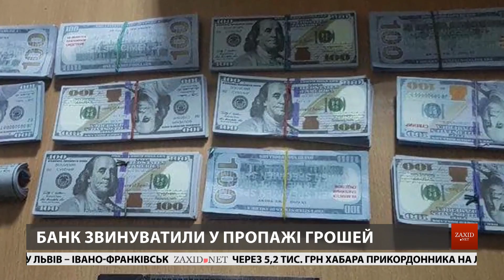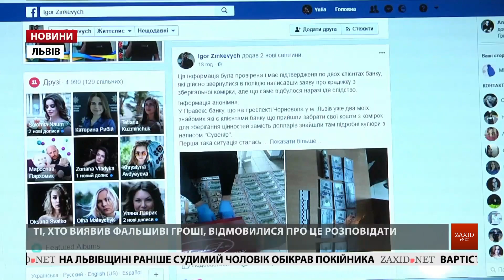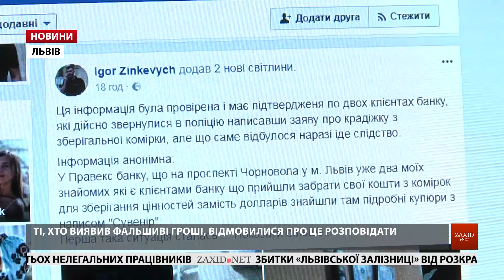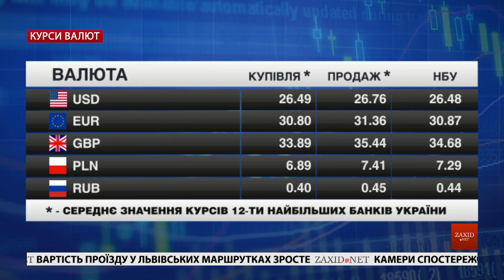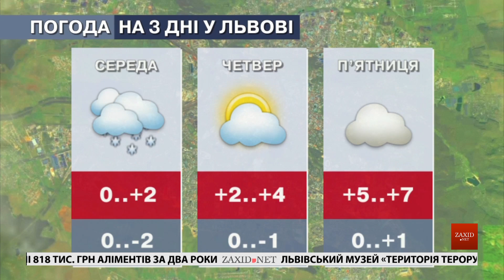Головні новини Львова за 14 листопада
– Вартість проїзду у маршрутках зросте. Міська рада почала юридичний процес визначення нових тарифів на проїзд в автобусах.
– З банківських комірок зникли гроші. Замість справжніх грошей – сувенірні. На такі купюри в комірках одного з банків Львова натрапили двоє клієнтів.
– В останню путь провели Ларису Крушельницьку. Поховали видатну вчену у родинному гробівці на Личаківському кладовищі.
– У центрі Львова замінили зламане дерево. На площі Катедральній висадили нову кулясту акацію, замість тієї, яку на днях зламали хулігани.
– У місті більшає муралів. В місті триває перший фестиваль стрітарту «Lviv WallKing».
– Нові швидкі. Центр медицини катастроф отримав дві нові карети швидкої допомоги, куплені за кошти обласного бюджету.
– Вистава за текстами переселенців. Вперше в Україні поставили виставу за текстами підлітків-переселенців.
– Бігова ініціатива. Життя у русі. Кілька десятків активних львів’ян об’єдналися в ініціативу «Run day».